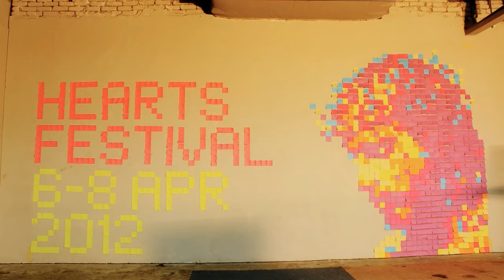HeArts Easter Festival - Pixel Post Its